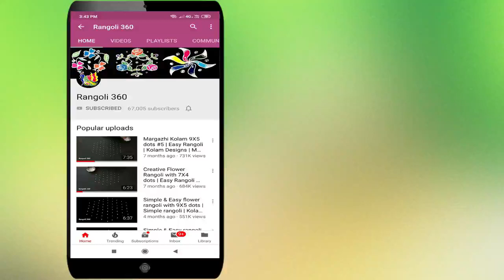Very Special Rangoli Art with 9X1 dots | New muggulu | Easy rangoli designs | Kolam | Rangoli 360